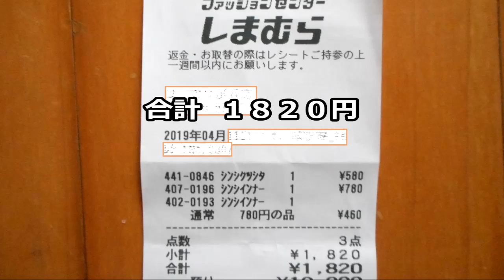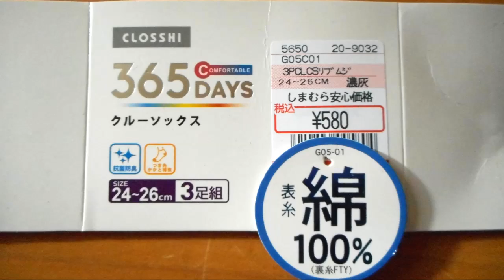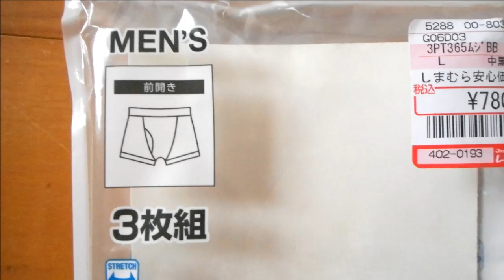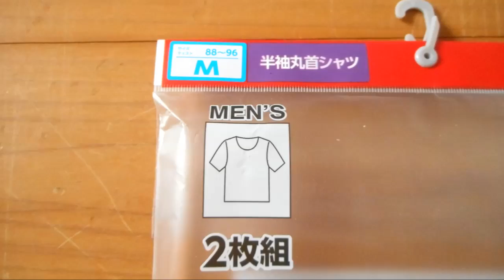しまむらで Tシャツ・靴下・ボクサーブリーフを購入